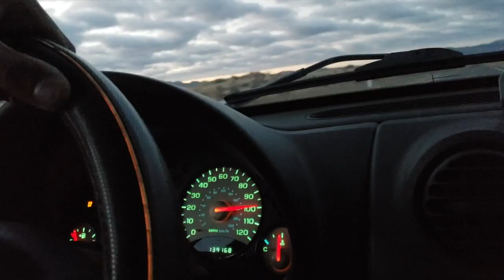Alex Martin - Miles (Official Music Video)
Cross the country in "Miles", the first track and theme song behind Alex Martin's EP "No Finish Lines".  Make sure to share and check out "No Finish Lines" on all major music streaming platforms.

Song: Miles
Project: "No Finish Lines"
Written by: Alex Martin
Produced: Alex Martin
Instrumented: Alex Martin
Bass: Josh Castellano
NYC Videographer: Trieye Productions
Road Footage Videographer: Alex Martin and Manny
Video Editor: Alex Martin

Also make sure to check out merchandise at